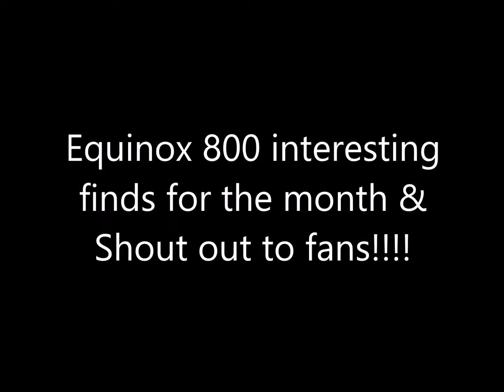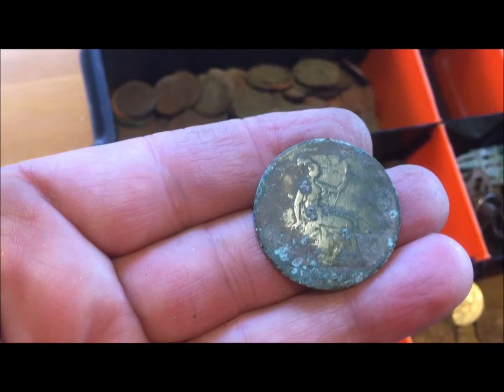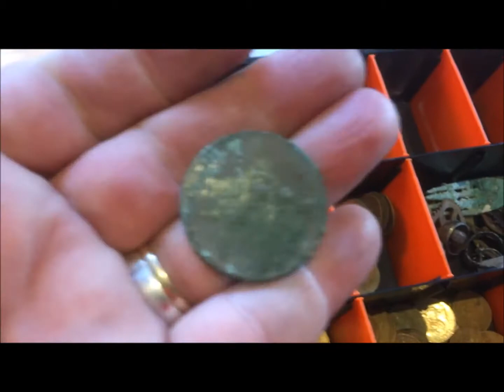Equinox 800 interesting coin finds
Equinox 800 silver coins